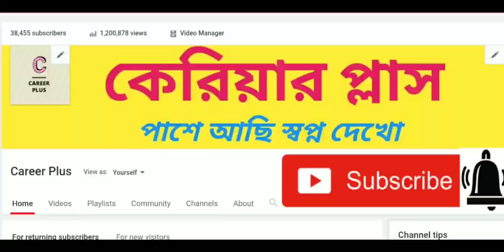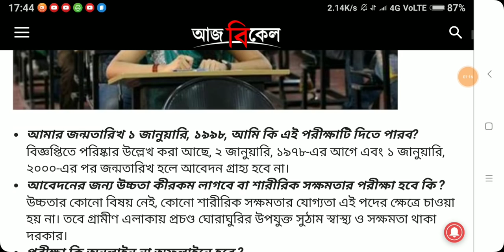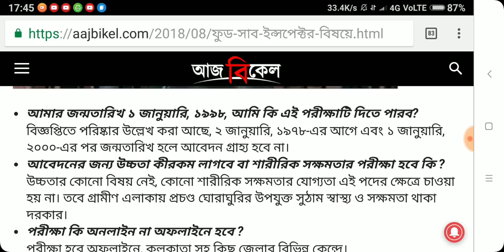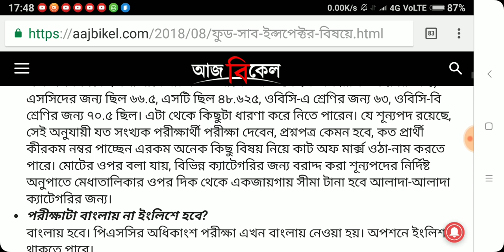WBPSC: খাদ্য দপ্তরের Sub-inspector গুরুত্বপূর্ণ Information গুলো জেনে নিন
West bengal psc.
Wb psc food sub inspector.